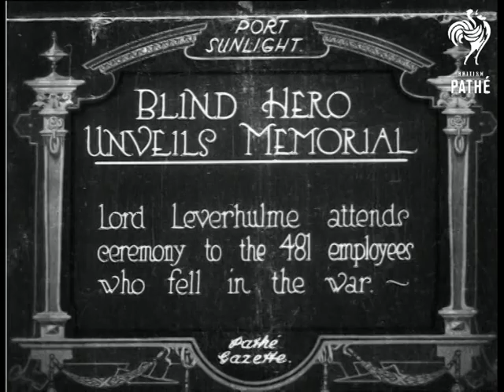Blind Hero Unveils Memorial (1921)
Item title reads - Blind hero unveils memorial.  Lord Leverhulme attends ceremony to the 481 employees who fell in the War. Port Sunlight, Merseyside.

M/S of Lord Leverhulme standing in front of the memorial.  The flags are pulled off, M/S of the blind soldier holding the flags and being helped down the steps.  M/S of military people saluting. L/S of the memorial surrounded by crowds of people.  Lord Leverhulme stands and makes a speech on the steps of the memorial, he chats to the soldier.
 FILM ID:250.02